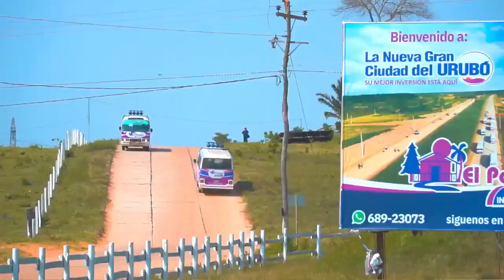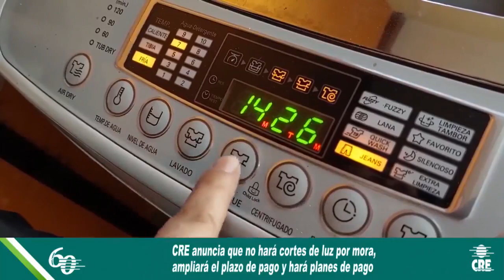Tanda Comercial Mega HD 📺 (Bolivia, 06/02/2023 📅) (5/9)